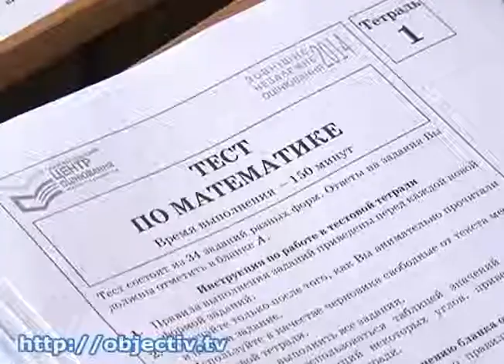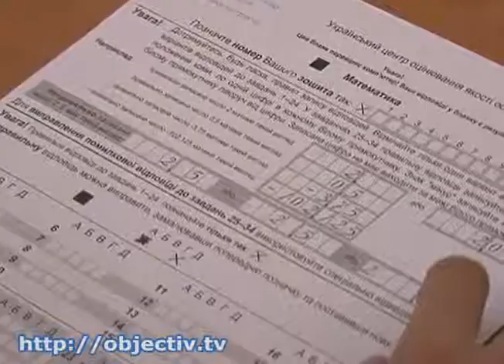Будущие абитуриенты сдают ВНО по математике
- Контрольная проверка знаний. Будущие абитуриенты сдают внешнее независимое оценивание - Сегодня по плану - математика. Это уже четвертый этап оценивания и, как признаются сами ребята, пока самый сложный. Шансов угадать правильный ответ - практически нет